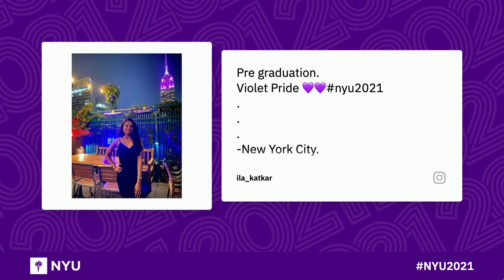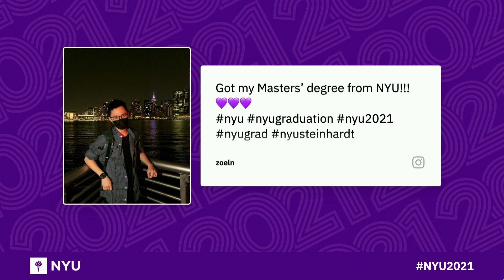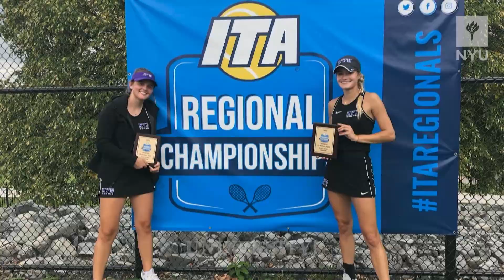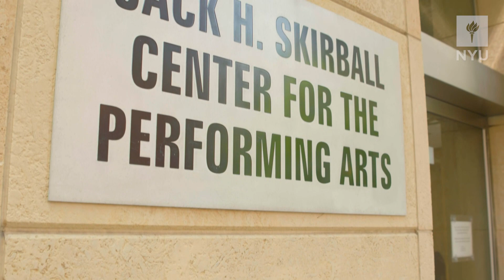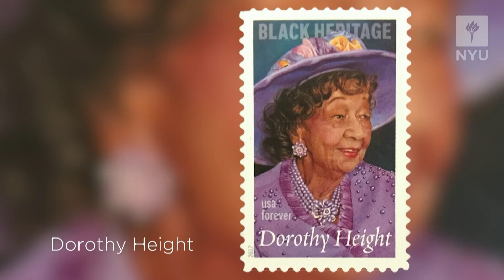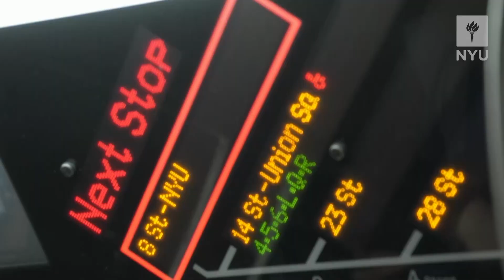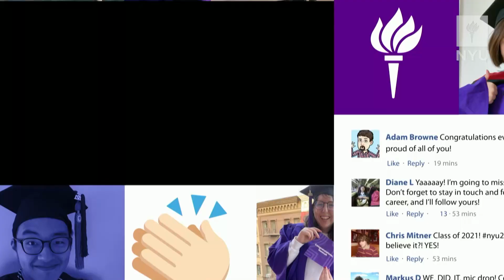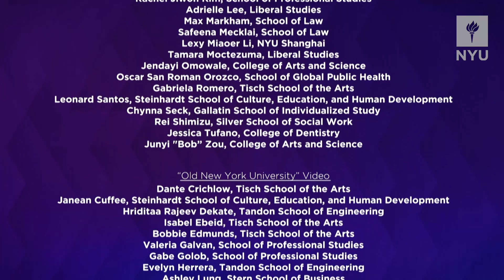NYU 2021 Virtual All-University Commencement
The Virtual All-University Commencement Ceremony took place on Wednesday, May 19, 2021 from 11:00 a.m.–12:00 p.m. ET.